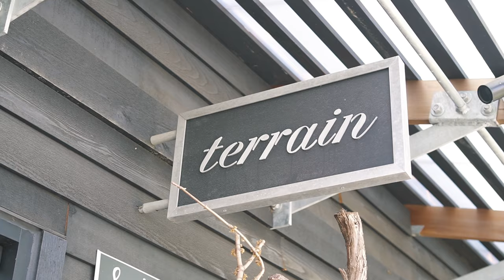VLOG Terrain in PA_ Home and Garden, Cafe/ Anthropologie_ 홈 가든 스토어 터레인 & 앤트로폴로지/ 미국일상 브이로그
I went to Terrain stores in PA✨
It was delightful store that you can get lots of ideas for your home and garden.
Hope you enjoy my vlog, store review.

Terrain is inspired by the idea of merging house and garden to create an experience for all the senses.